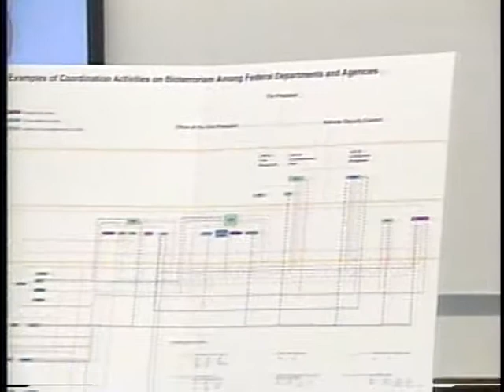Preparation for Biological and Chemical Attacks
Preparation for Biological and Chemical Attacks - House Oversight Committee 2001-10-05 - Product 166492-1-DVD - U.S. House of Representatives.  House Committee on Government Reform and Oversight. Subcommittee on Government Efficiency, Financial Management and Intergovernmental Relations.  Witnesses testified about the coordination efforts among federal, state and local agencies in response to possible chemical or biological attacks.   Filmed by C-SPAN. Non-commercial use only.